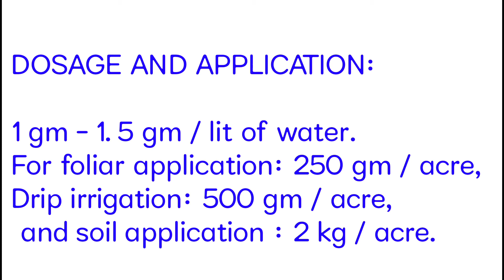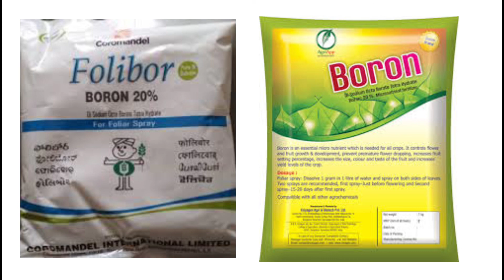Boron fertilizer |20% Boron| Water soluble fertilizer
sources : google images
Farmer,
Agriculture machinery,
Crop
Nursery
Farms,
Crops,
Farming,
Cultivation,
Field,
Vegetables,
Fruits,
Oil seeds,
Agriculture technology,
regulators,
Corn,
Pest control
Nutrients,
Plant nutrients,
Agri Marketing,
Online Agro Chemicals,
Agriculture implements,
Agriculture tools